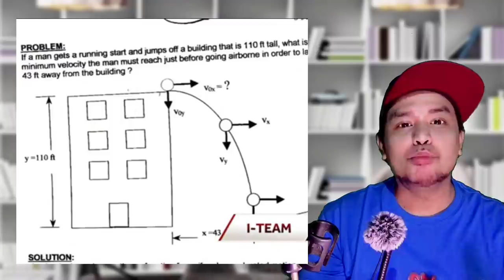Ada Apa Di Hotel Belvedere..?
Pada suatu malam seorang pria bergegas keluar rumah setelah menerima telepon yang dipercaya dari kantornya, namun hal terjadi justru diluar dugaan setelahnya..

Jika Kamu punya ide untuk video selanjunya Atau ada keperluan dengan saya..